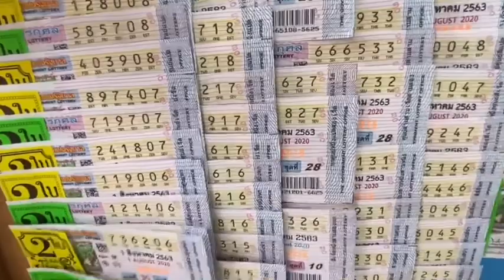งวด1/8/63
ชาวบ้านแห่ขอเลขตะเคียน#งวด1/8/63